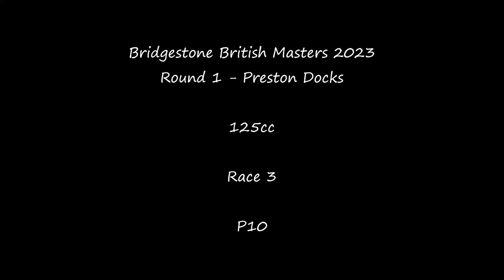Bridgestone British Masters 2023 - Round 1 Preston Docks - Race 3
Bridgestone British Masters 2023 -  Round 1, hosted at Preston Docks MX Park.

Race 3
The first race of the Sunday schedule was held after the Pros had been on track, so a few different lines were starting to appear.  After a rubbish start and the camera getting roosted again in the first corner, Harry steadily made his way through the field to eventually finished in P9, which is a P8 and Harry's best result of the 2023 Championship so far :-), (without the Wild-Card entries).

The goggle film broke in this one, which is the first time we've had this.  I probably should have given them a good service after this race, but I didn't and guess what...

Follow our season, and the next race to see if I should have serviced the goggles :-)

We're trying to get to the magic 1,000 subscribers for some youtube rewards.